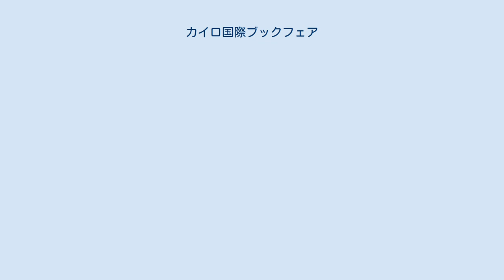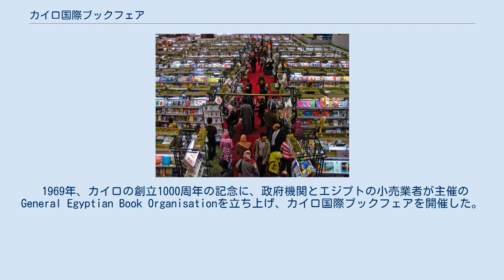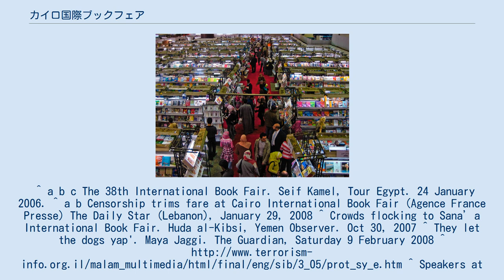カイロ国際ブックフェア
カイロ国際ブックフェアとは、アラブ世界で最大最古の本のイベントである 。
毎年1月最後の週、エジプトのカイロ、アル＝アズハル大学近くのMadinat Nasrにあるカイロ国際フェアグラウンズで開催される。
本イベントはアラビアの出版業界では重要なイベントとされている 。
 カイロ国際ブックフェアは、世界最大のブックフェアの一つである。
毎年、世界中の何百という出版業者と、おおよそ200万人の人々が訪れている。
2006年には、フランクフルト・ブックフェアに次いで2番目の規模で開催された 。
このイベントでは、書籍や映像、各メディアなどの小売業者だけでなく、世界中の政府機関や出版業者によるブースや交流会も企画される。
講演、朗読会、その他ステージイベントが、アラビア語、英語、その他の言語で提供され、訪れた人たちを楽しませるため野外イベントや花火なども開催される。
それらのイベントが約3週間の間に行われる。
 1969年、カイロの創立1000周年の記念に、政府機関とエジプトの小売業者が主催のGeneral Egyptian Book Organisationを立ち上げ、カイロ国際ブックフェアを開催した。
それから2009年現在、毎年開催し41周年を迎えた。
^ a b c The 38th International Book Fair. Seif Kamel, Tour Egypt. 24 January 2006. ^ a b Censorship trims fare at Cairo International Book Fair (Agence France Presse) The Daily Star (Lebanon), January 29, 2008 ^ Crowds flocking to Sana’a International Book Fair. Huda al-Kibsi, Yemen Observer. Oct 30, 2007 ^ They let the dogs yap'. Maya Jaggi. The Guardian, Saturday 9 February 2008 ^ ^ Speakers at the 41st Cairo International Book Fair. The British Council (2009) ^ High interest, no readers. Zvi Bar'el, Haaretz. February 2008. ^ Johannes Ebert: A mandate to dialogue. Sherif Abdel-Samad, Al-Ahram Weekly. 8-14 March 2007.